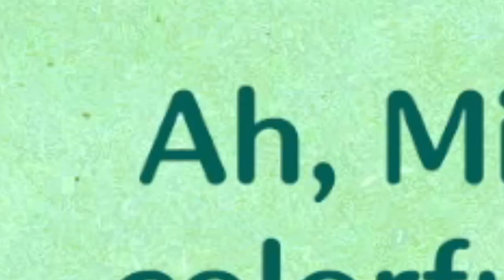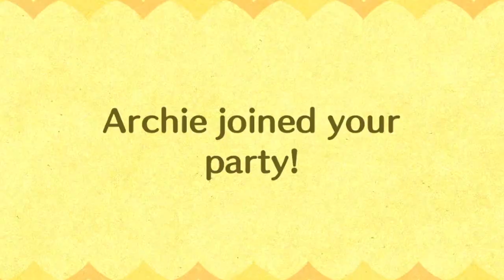THIS GAME IS HILARIOUS!!! Miitopia Funny Moments! Feat. Mystic Gengar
The Legend of Zelda: A Link Between Worlds - Hyrule Field
Mario & Luigi: Dream Team - Antasma's Theme
Octopath Traveler - Battle 1
Pokémon X/Y - Pokémon Center
Pokemon Black & White 2 - Lentimas Town
Pokemon Sword & Shield - Mustard's Theme
Splatoon 2 - Octo-Eight Step